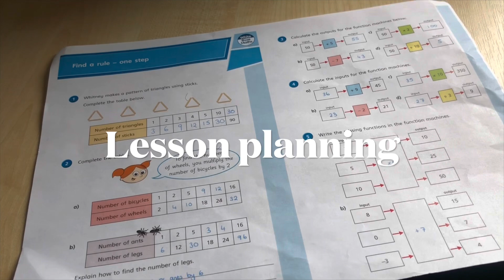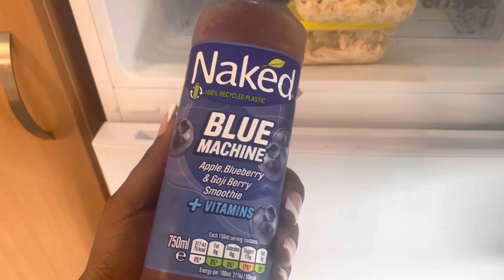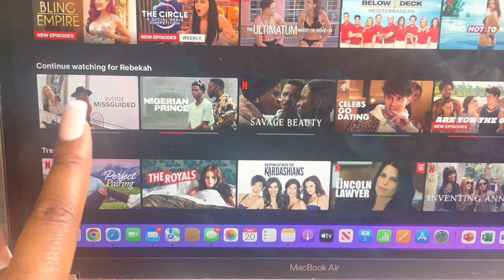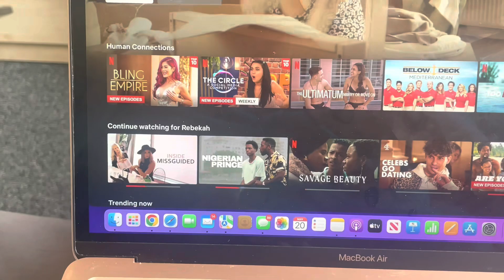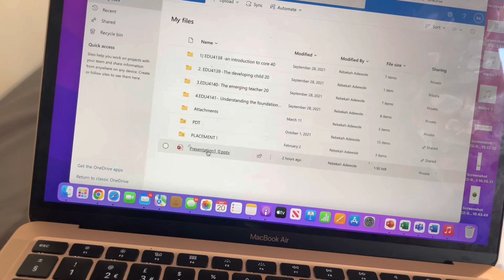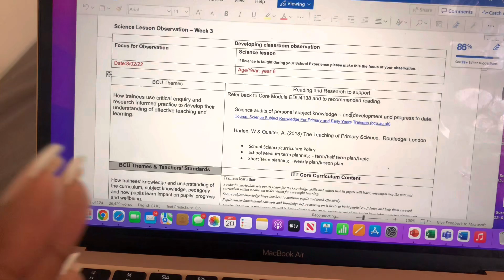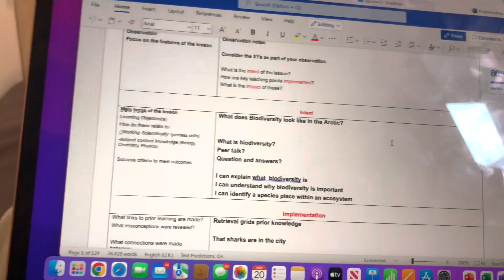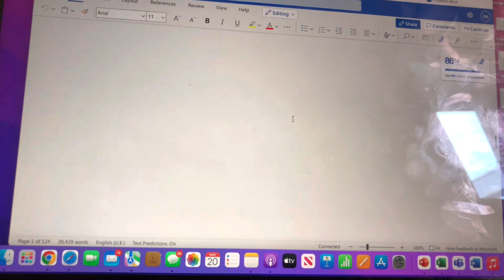first year university final exam week vlog😭| I’m dropping out🎓, Revision 📚, Teacher Plans 🍎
this is my first year university final exam week vlog.Wishing you all the best of luck for exams finals and deadlines during this period.You are all going to smash it! Once again thank you all for the love on my previous video, it was something that I genuinely didn't know what the response was going to be and you have been so supportive and loving.So thank you, I love you all xxx

♡ FIND ME ELSEWHERE HERE
- DEPOP : Rebekah Adewole